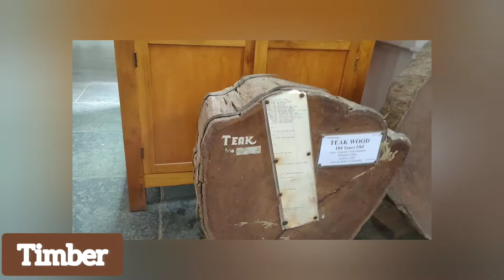Coimbatore GASS Forest Museum- TIMBER( Wood and Crafts)